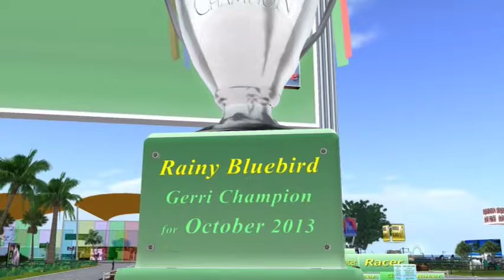Gerri Champion October 2013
Daily Horse Race Gerri Ranch - Amaretto - Second Life
Win daily L$ and Gerri Points - see High Score
Monthly a new Gerri Champion
"Second Life"